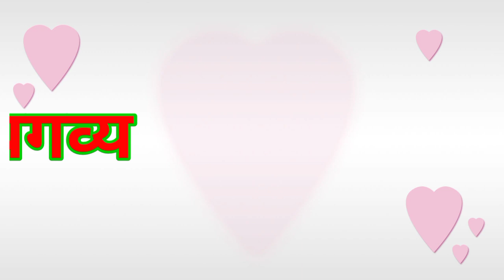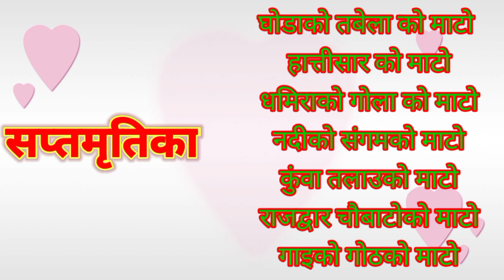पंचगव्य,पञ्चामृत,सप्तमृतिका,सप्तधानय पञ्चोपचार यो भनेको के हो# धार्मिक कुराdharmik janakari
पंचगव्य पञ्चामृत सप्तमृतिका सप्तधान्य पञ्चोपचार यो सब भनेको के हो
पंचामृत मा के के मिसाइन्छ
पंचगव्यमा के के मिसाइन्छ
सप्तधान्य भनेको के हो
सप्तमृतिका मा के के हुन्छ

इत्यादि सबै जानकारी यस भिडियोमा राखिएको छ कृपया भिडियो पुरा हेर्नुहोला भिडियो लाइक गर्नुहोला comment share पनि गर्नुहोला